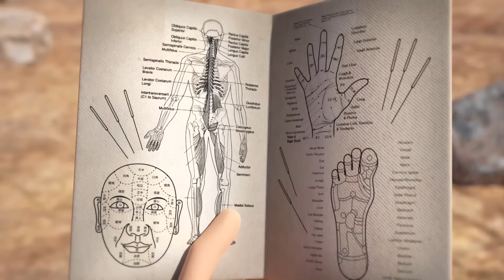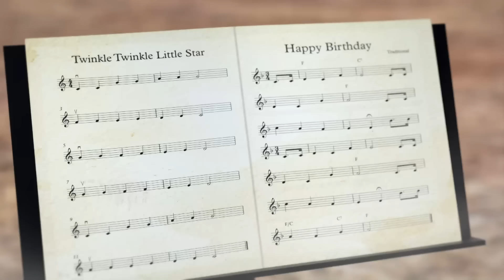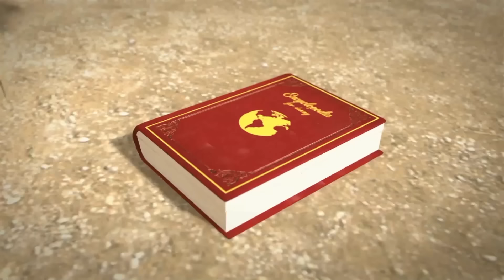Oko und Lele 🦎 Lustige Wissenschaft ⚡ CGI Animierte Kurzfilme ⚡ Lustige Cartoons